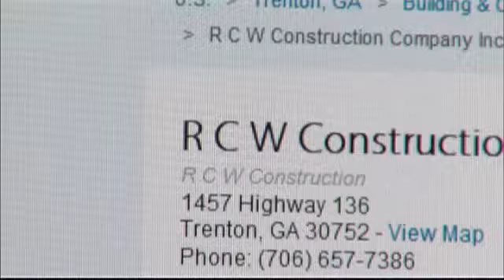UPDATE: Bid Made on Restaurant Barge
Updated Story

There's still no word on what a North Georgia construction company plans to do with a sinking restaurant barge on Chattanooga's riverfront.

There's a meeting scheduled for Thursday at Bankruptcy Court to approve the sale.

Daniel Mote says he's relieved that steps are being taken to remove this run-down, graffiti-filled barge from the riverfront.

"I think it's fantastic, it really needs to happen, sorry that it took this long without someone doing something about it," says Mote.

RCW construction out of Trenton has offered to buy the vessel for $50,000. That's according to David Fulton, an attorney for River City Resort.

Allen Casey owns the barge.  He and his company, River City Resort, filed for Chapter 11 bankruptcy earlier this year.

"If someone is willing to fix it up and make it an addition to what's going on down here, that'll be fantastic, if not it just needs to go away," says Mote.

So, what will RCW construction do with the property?

Tuesday, we tried to call the number listed for RCW construction to find out their possible plans for this barge, and their number is out of service.

But a bankruptcy court hearing on Thursday may reveal more answers about their plans for this barge.

"Someone will need to step in such as the Corps of Engineers and use their enforcement arm if this deal does not go through and that barge continues to sit," says Bob Doak.

Bob Doak is the president of the Chattanooga Area Convention and Visitors Bureau.

"We have over three million people a year that visits Chattanooga as a tourist, it's a billion dollar industry, it's our front porch, plus as a local and as a local, I'm sick and tired of looking at this barge," says Doak.

Again a meeting is scheduled for Thursday morning at Bankruptcy court to approve the sale of this barge.  We're still waiting for a call back from the Army Corps of Engineers to find out more.

By Jerry Askin
Previous Story
The first - and only - bid is on the table for the property that's home to Allen Casey's abandoned barge.

RCW Construction has offered to pay 50-thousand dollars for the waterfront property.

Casey's attorney, David Fulton confirmed the bid.

Fulton says it's now up to the Army Corps of Engineers whether to accept the minimum bid.

Then, the Corps will decide whether to demolish the barge on-site, or move it elsewhere to be demolished.

We'll keep you updated on whether the bid is accepted.